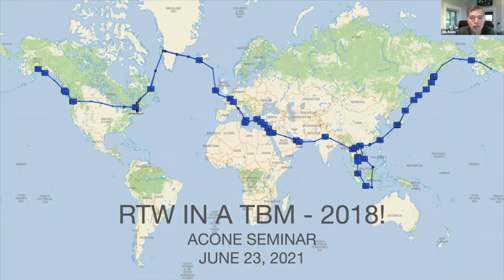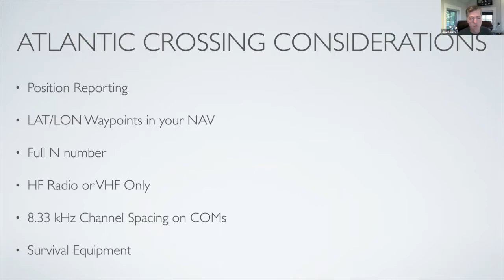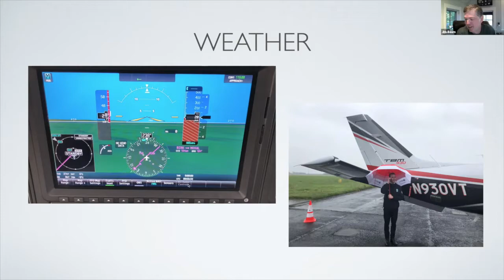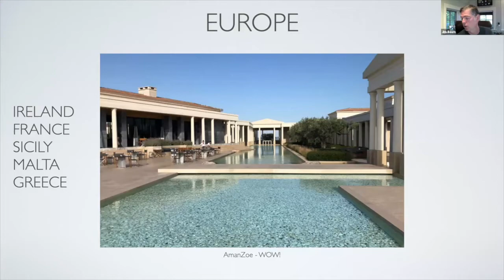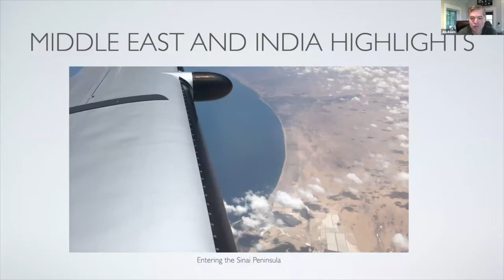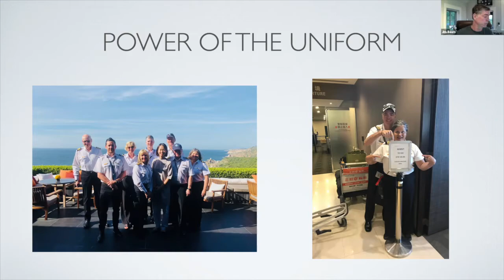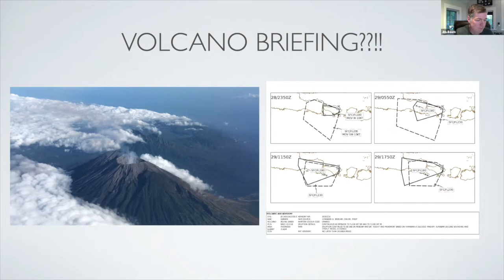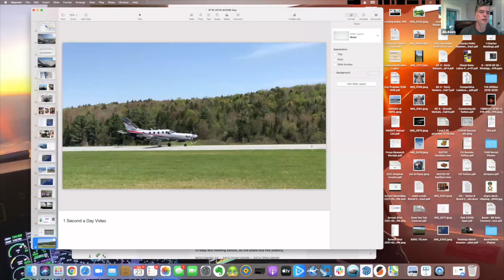Aero Club of New England Summer Seminar- Jim Baum - Around the World in a TBM 930 - June 23, 2021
In May of 2018, Jim and Deb Baum started out on an epic journey flying their TBM 930 around the world. Over the course of the next 69 days, they visited 25 countries, flew over 22,000 NM, met remarkable people, expanded their perspective, and created memories that will last a lifetime.